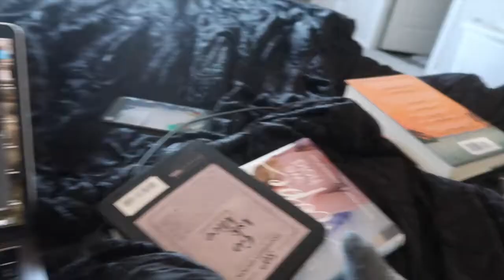Brandon's Vlog | FEBRUARY 2022